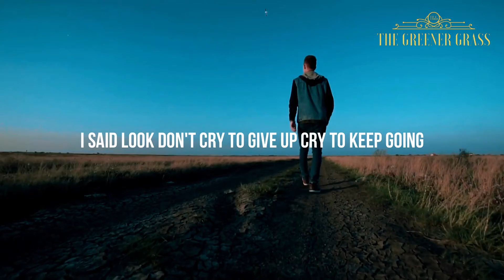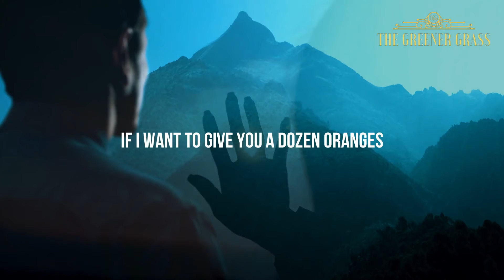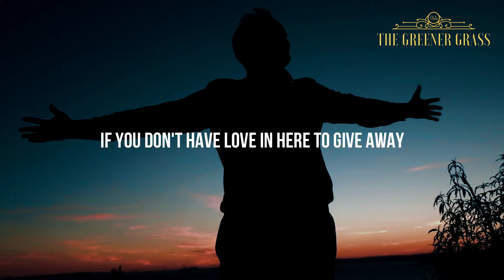DISCIPLNE YOUR THINKING - POWERFULL MOTIVATIONAL SPEECH | 2022 | The Greener Grass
DISCIPLNE YOUR THINKING - POWERFULL MOTIVATIONAL SPEECH | 2022 l The Greener Grass

Cover topic:-

To get success in life you have to believe in it. Most people don't believe in themselves. They always bring their self down by saying negative. So you have to feed positive. Believe is the first step on the journey of success. Don't quit on this journey and keep going. Believe that you are phenomenal and you'll win.